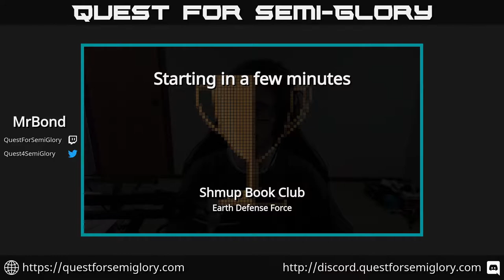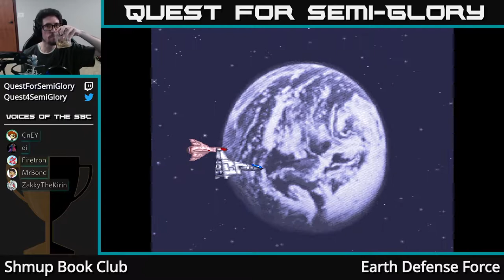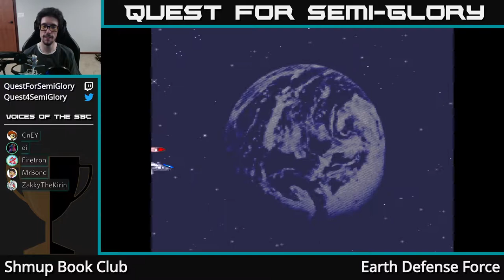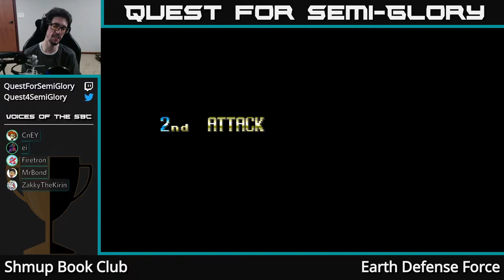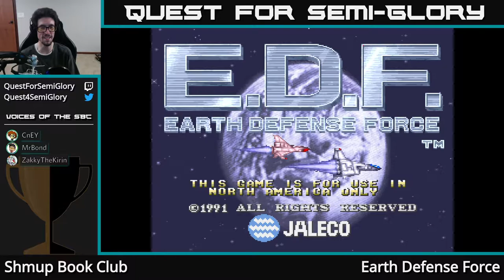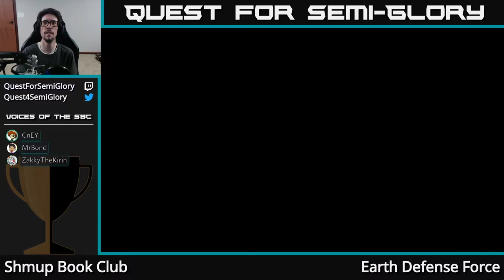Shmup Book Club, Jun 2020 - Earth Defense Force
Earth Defense Force (1991, Arcade)